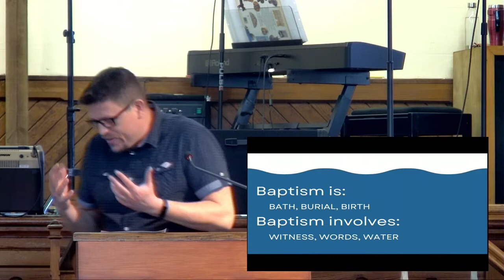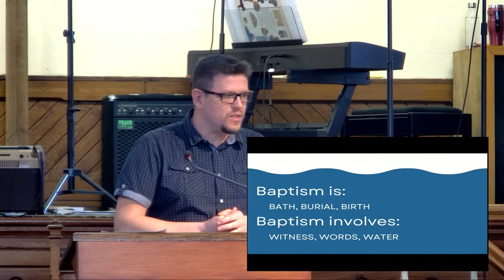Live Worship from the Tab, March 31st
Pastor Rich Owen preaching from John 20:1-18